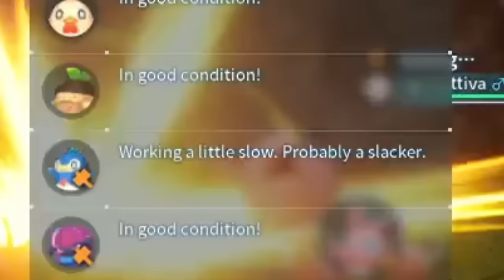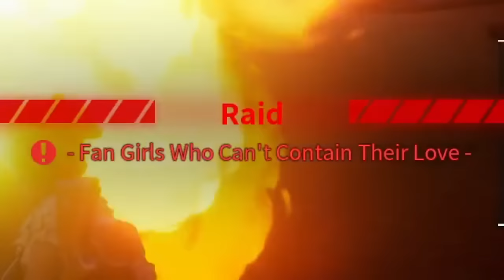I played 100 DAYS in Palworld and Here's What Happened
🢂 Play this game on PC! Android Emulator
🢂 BEST Gaming Phone! The RedMagic!

Day 20-40 1:12:27
Day 40-60 1:53:24
Day 60-80 2:36:00
Day 80-100 3:00:35
PROS & CONS 3:21:04